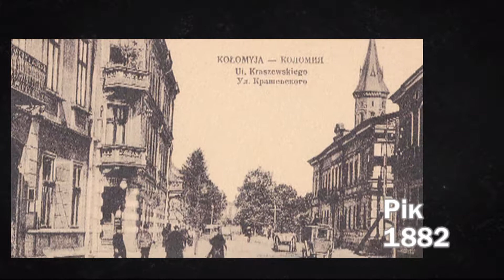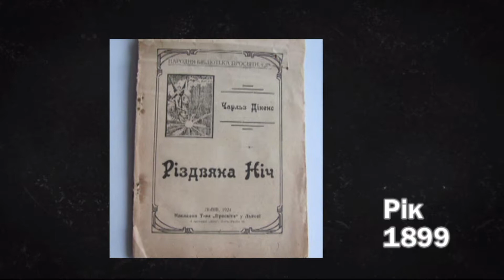Студія документального кіно Мирослава Бойчука презентує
=31.05. ЦЕЙ ДЕНЬ В ІСТОРІЇ з Богданом Кучером.
ПРО НАШІ ПОСЛУГИ ЩОДО ОЦИФРУВАННЯ ТА РЕСТАВРАЦІЇ БУДЬЯКОГО ЗОБРАЖЕННЯ. САМУ ПОСЛУГУ ОЦИФРУВАННЯ ВІДЕО, КІНОПЛІВОК, ФОТО ТА АУДІО БУДЬЯКИХ ФОРМАТІВ МОЖНА ЗАМОВИТИ У НАС З БУДЬЯКОГО КУТОЧКА ЗЕМНОЇ КУЛІ . ВИКОНАННЯ ЗАМОВЛЕННЯ ЗДІЙСНЮЄТЬСЯ ЧЕРЕЗ НОВУ ПОШТУ. НАША адреса. УКРАЇНА, ІВАНО-ФРАНКІВСЬК, ВУЛ. СТЕПАНА БАНДЕРИ №6. СТУДІЯ ДОКУМЕНТАЛЬНОГО КІНО МИРОСЛАВА БОЙЧУКА.. ТЕЛЕФОН для довідок: 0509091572.